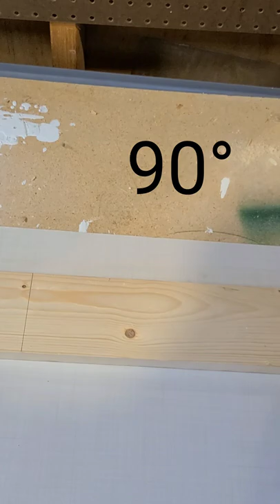Hand Saw (Speed Square)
did you know most hand saws hand 45° angle for marking lines?